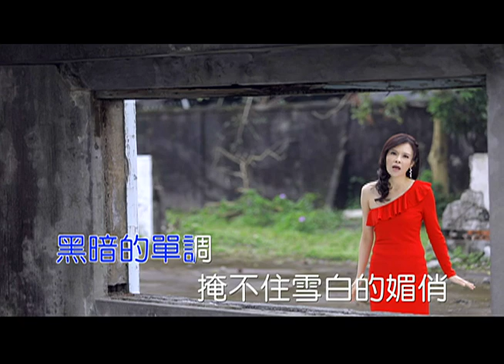林子娟 - 前世情人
前世情人

演唱：林子娟
詞曲：A Yuan

深邃的眼神　如同進入那幽道
是這般的淒迷　苦笑
尋找一世情　勇追千百年的愛
四周的幻境　難了

黑暗的單調　掩不住雪白的媚俏
恍惚之間　滋長愛苗
輕飄的身影　悠遊時空的妳
記憶早已停格　如何忘掉

斟一杯酒　在你消失之前
用我們的唇　來感動　一切言不由衷
淚水滑落　滴滴刺痛心窩
恆古不變的愛　只有你懂